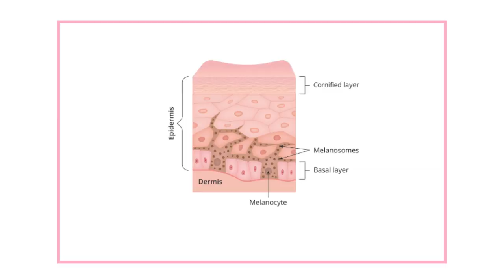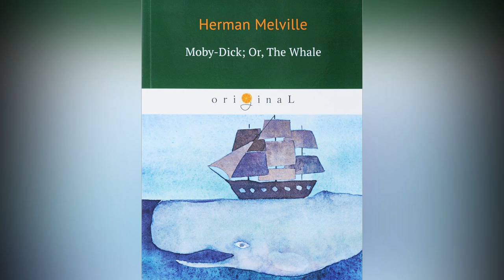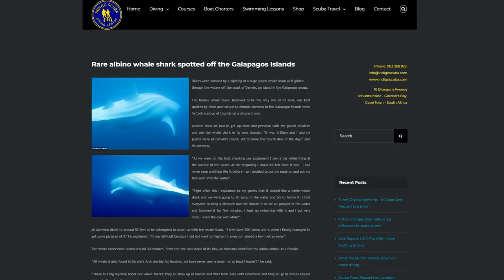10 Awesome albino animals 🐇🐐🐑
You know, that albino animals are extremely rare.
But in spite of this fact, albinos can be met almost everywhere: in the sea, in the air and on the ground, in animal and human world.
These unbelievable creatures lack pigmentation.
And it happens because of genetic mutations that influence the production of a pigment called melanin. There are special cells, the melanocytes, that are responsible for giving skin, hair, and eyes pigmentation. In albinism, the melanocytes are present, but do not function fully. But not all white animals are albinos.
There are other conditions that influence the coloration.
For example, leucism, when animals partially loss of color.
To differentiate these conditions, we can just look at the eyes, because albinos` ones are generally red.
As for the animals with leucism, they have usual eye color.
So now let`s have a look at 10 most impressive albinos in natural world.